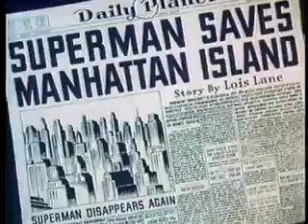Superman: Electric Earthquake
Electric Earthquake is the seventh of the seventeen animated Technicolor short films based upon the DC Comics character of Superman, originally created by Jerry Siegel and Joe Shuster. This animated short was created by the Fleischer Studios. The story runs about eight minutes and covers Superman's adventures in stopping a madman from destroying Manhattan with electronically induced earthquakes. It was originally released 15 May 1942. This is the first of the films to make it clear that the action is taking place in New York City].